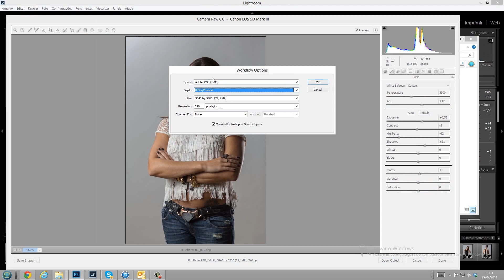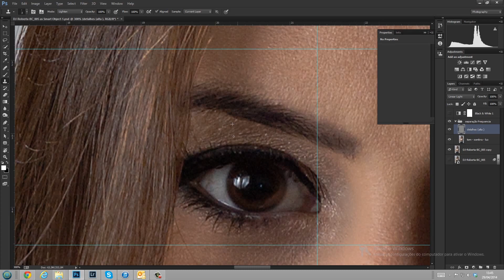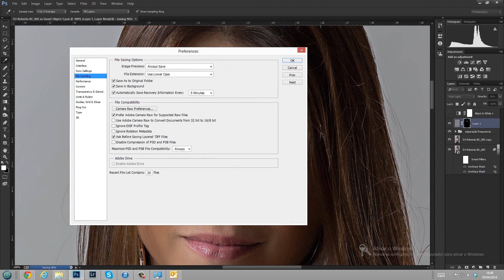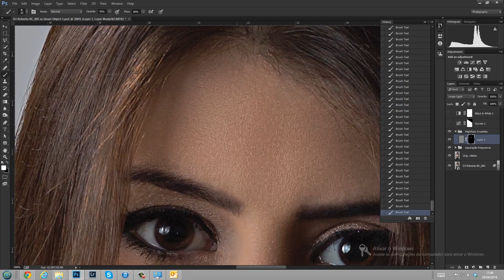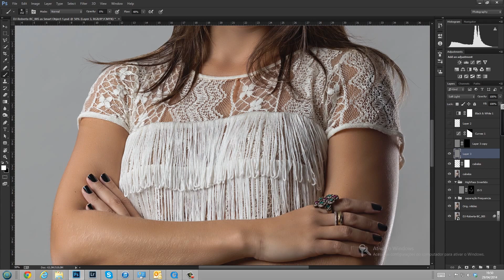Tratamento - Retouch (Photoshop Cs6 | Photoshop CC)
Fabricio Garcia
Softwares utilizados: Adobe Photoshop CC | LightRoom
Total time: 4 hours 10 min
Total layers: 33

Em breve Tutoriais.

Aulas de técnicas Avançadas em Tratamento de Imagem com a utilização do LightRoom e Photoshop.

Aula destinada a fotógrafos com um conhecimento básico e intermediário de Photoshop e que queiram melhorar a qualidade e o fluxo digital de suas imagens.
De um Like e favoritem o video se possível
e deixem seu comentário, isso é muito importante para que nos próximos videos eu possa melhorar.

inscrever-se para mais vídeos.
In brief tutorials.

School of advanced techniques in image processing with the use of LightRoom and Photoshop.

Class intended for photographers with a basic and intermediate knowledge of Photoshop and who want to improve the quality and flow of your digital images.

A Like and favoritem the video if possible

/*Searches related to High End Retouching/*-+
Skin Retouhcing
photo retouching
retouching tutorials
high end retouching tutorials
beauty retouching
Fasion retouching
photoshop tutorials
beauty and skin retouching
retouching dvd
dodge and burn
how to dodge and burn
how to retouch